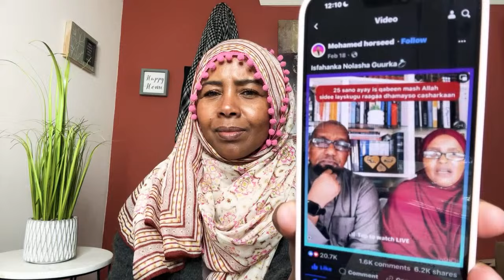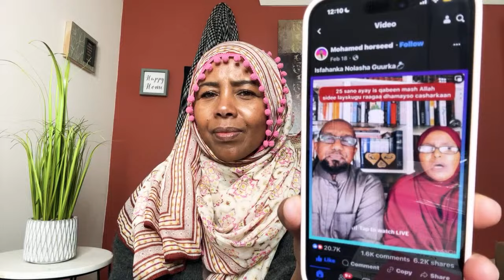Iyaka Uun Baa Is Keena Ee Anaku Ma Keenin DD UU LL🤔😂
Hinda Products & Meelaha Aad Ka Heli Kartid🌺Sirtii Caafimaadka Timaha 🎉❤🎈🌺

UK Hinda Spa
2, Whiteleys Parade, Uxbridge Rd, Hayes, Uxbridge UB10 0PD, United Kingdom

Hadaad Europe Joogto Online Ka Dalbo. Order online @

USA + Canada 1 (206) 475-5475 Send Text iisoo dira marka products ay yimaadaan aniga idin soo wacaya.

Seattle Hadaad Joogto Seattle, ka doono dukaanka Tabarak

15213 Military Rd S, SeaTac, WA 98188, get it at Tabarak Store

Bristol, UK
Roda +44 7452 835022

Germany: Halima Ibrahim Mohamud

Saadia Osman Mahamad, Sweden Filipstad, hertig filipsgatan 1c, post adress 68230

Deeqa Ahmed Bulale
Birmingham

Italia
VIA ROMA VICO 4 PALATA  (CB) ITALIA. Postal Code 86037
Tel

Nairobi, Kenya

Hargaysa
Zainab Collection

Holland
Kaltun dalal
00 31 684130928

Saudi Arabia
Al Akram Complex, Behind Qasr Mall
Building 77, first floor, apartment 2

Ireland
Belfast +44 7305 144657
Maimuna Mohamed Ireland Dublin 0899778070

Ifrah Ismail Adam
Australia, Melbourne 🇦🇺

Nasra salon
Norway
Danmark
France
Switzerland

Mogadishu, Somalia
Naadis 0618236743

Dirirdhawa Iyo Addis Ababa

Garowe: Trendy collections
Shopping Center Finiin Style & Carlo Golden Center
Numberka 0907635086